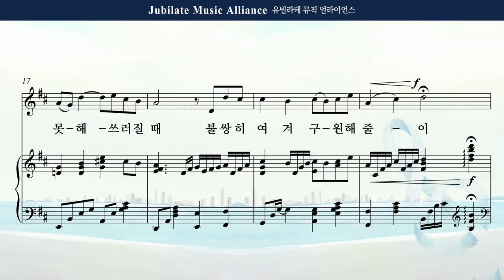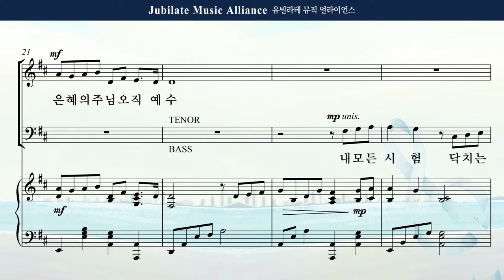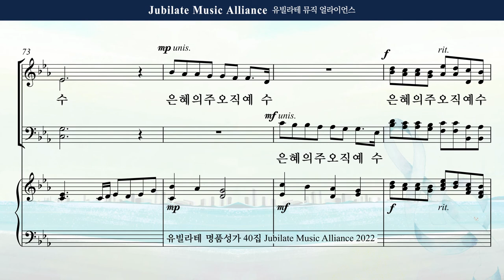[유빌라테 Special Edition 40집] 14. 최기욱 - 내 모든 시험 무거운 죄를 Alto